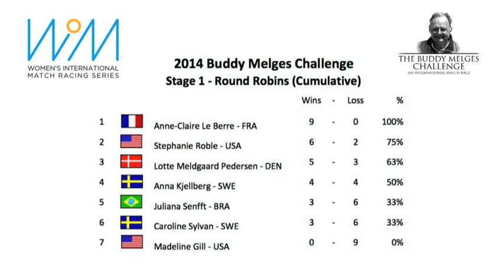2014 Buddy Melges Challenge - Day Two Highlights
After the second day Round Robin 1 was completed and three Flights of Round Robin 2 occurred in light wind